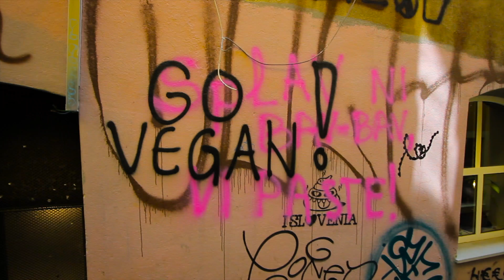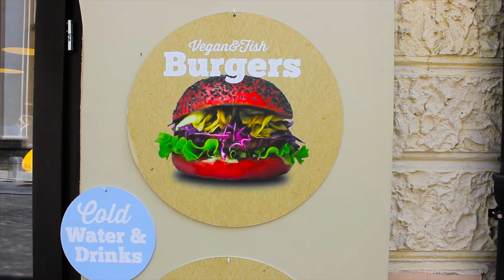Ljubljana, Slovenia // HOW DOES NO ONE KNOW ABOUT THIS PLACE???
Ljubljana is like the most amazing hidden gem city. I don't know anyone at home who even knows this place exists, but it does and it is AMAZING. In this video we take in the sights and beauty of Ljubljana's castle, city center, architecture, and some sick drone shots.

Hi! I'm Morgan, and my boyfriend Harrison and I are traveling Europe for 6 months!!